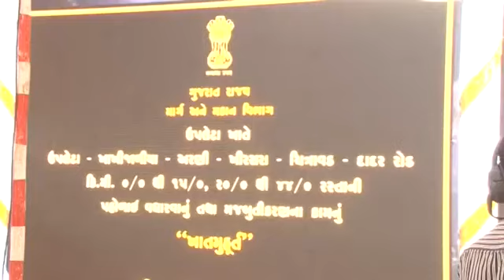ઉપલેટા ખાતે શહેર તેમજ તાલુકામાં જુદા જુદા વિકાસકામોનુ લોકાર્પણ તેમજ ખાતુમહુર્ત.